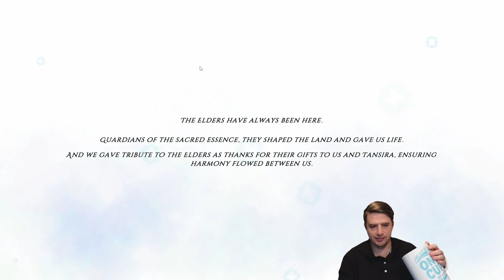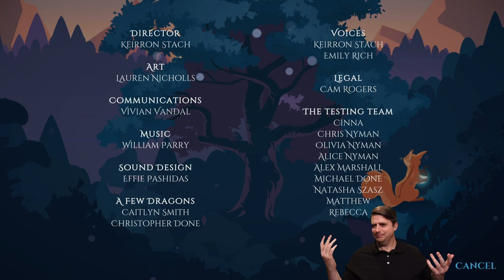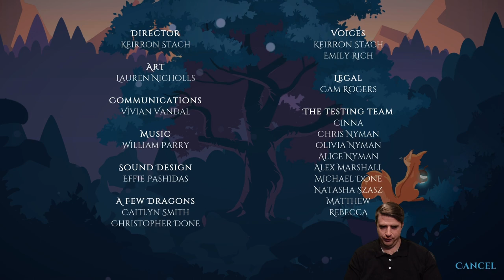The Sacred Acorn Updated Demo and thoughts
From Steam:
A deceptively cute action adventure about a small squirrel on a perilous quest to save the world. Play as Ima, an adorably courageous squirrel, & explore a beautiful, mysterious land. Solve puzzles, discover secrets, defeat corrupted enemies, & make strange, cute friends..